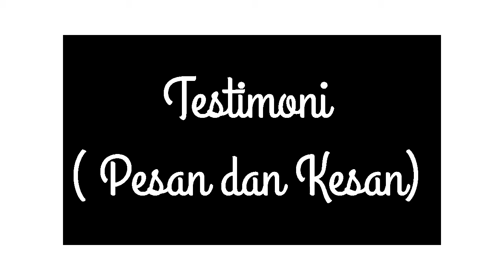Profil dan Testimoni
video ini dibuat untuk memenuhi salah satu Tugas UTS mata kuliah Seminar pendidikan matematika universitas siliwangi. yang diampu oleh Bpk. Dedi Nurjamil. Drs. M.pd.